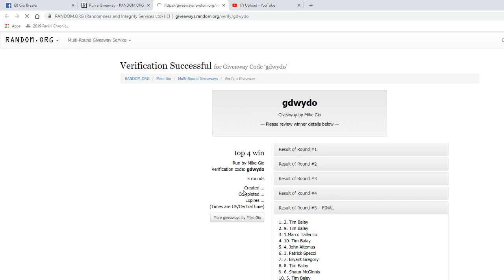top 4 in DUAL PYT